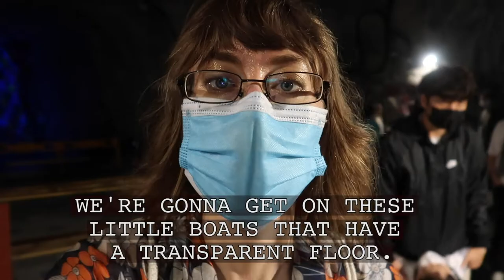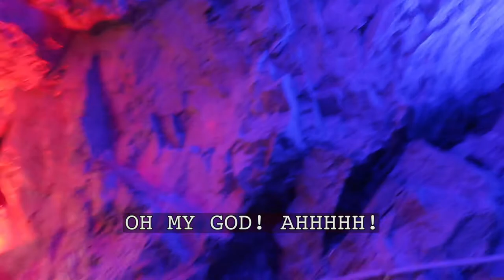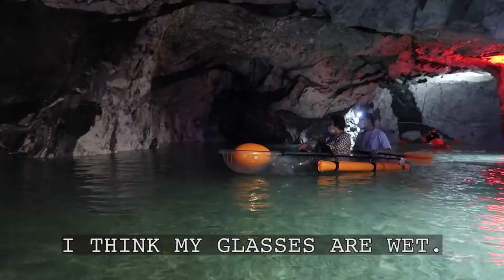WEIRD TRAVEL DESTINATIONS in Korea: Unusual Places to Visit | Chungju Jade Cave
UNUSUAL TRAVEL DESTINATIONS in Korea: Weird Places to Visit | Chungju Jade Cave. Jade Cave in Chungju was quite a unique travel experience because deep within the cave, there was an artificial lake. Andrea, Rachael and I braved the depths and crashed into almost every cave wall and obstacle around! It was hilarious, and while the cave many different attractions (wasabi gardens, fish ponds an even an arcade!), the cave lake was definitely my favourite experience. Make sure to bring your cardigan when you visit. The cave is cool.^^

Thanks so much to my partners in crime, RACHAEL & ANDREA, and of course, to AdventureKorea2021, and the city of Chungju.
Find their handles below, and be sure to check out my previous video (TIE-DYE WORKSHOP PLAYTIME) HERE:

📚 Books by Tasha
Keto Brunches

🎶 Music featured in the video in order of sequence:
1. ES_Barefoot (instrumental version)
2. ES_Sparkles
3.ES_Think About You (instrumental version)

Cover image by Natasha Banky

Learn video, photography and business skills; enjoy two months FREE ACCESS on Skillshare

I turned 41 this May! I've been told I look much younger. Secrets to my incredible energy and health include my healthy eating habits, meditation practice, and my LifeVantange nutrition suppliments. I take Protandim NRF2 Synergizer every morning with a glass of lemon water. I've been taking these suppliments for 18 months, and after just three months of taking Protandim, I stopped losing so much hair, and I was able to get into yoga positions I haven't been able to do since my early twenties. A few months ago, I realized that my circulation and veins have improved when I noticed that a mass of purple spider veins on my left shin had almost disappeared. I highly recommend Protandim NRF2.

Tasha is a world traveler. She was raised in London England, and currently lives in South Korea. She has written two books, travelled to 23+ countries, and loves Latin dance. Her favourite cities include Kyoto, Rome, and Jerusalem. How did she become that awesome? Building mental and emotional strength one step at a time.